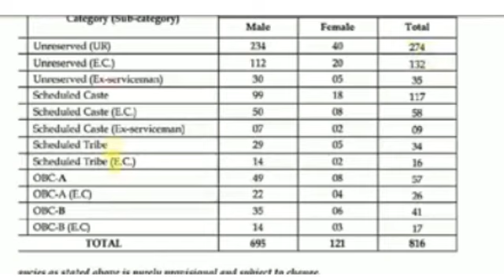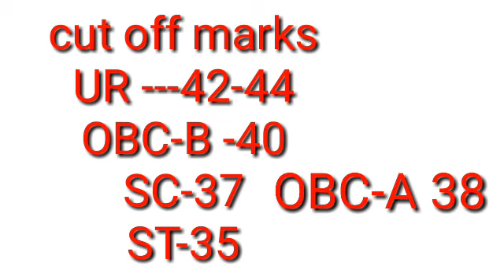Wb jail Police cut off marks/vacancy/কত গুন পাশ করাবে/প্রশ্নপত্র ফাঁস 2019